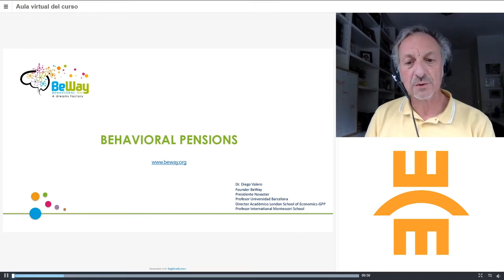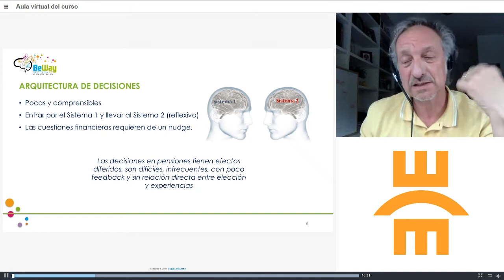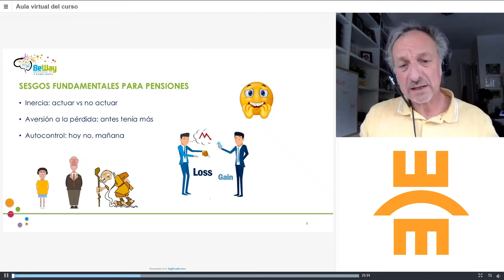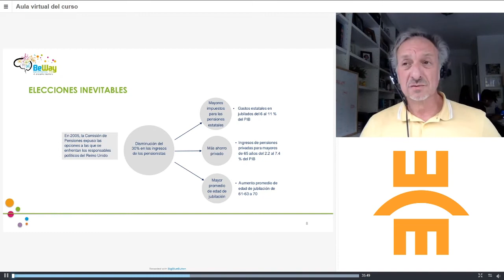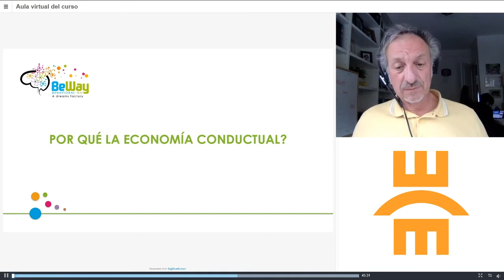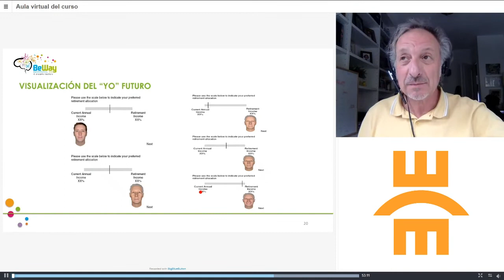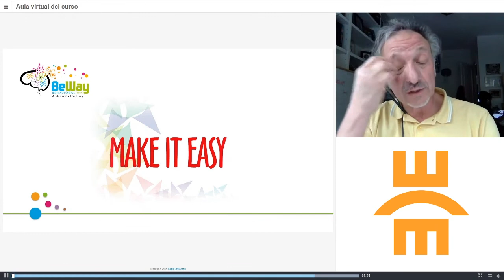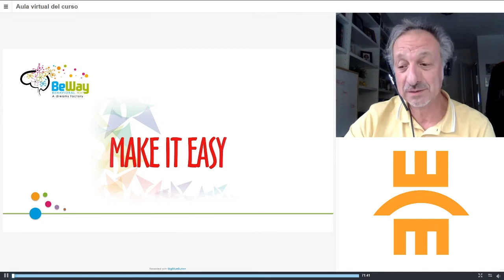Behavioral Pensions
Ciclo Webinars sobre Pensiones y Seguridad Social impartido por Diego Valero, Director Académico London School of Economics-Global Pensions Programme y Presidente de Novaster.

Es una sesión en la que se presentan los fundamentos de la economía conductual, y se detallan los principales casos de éxito en la aplicación.